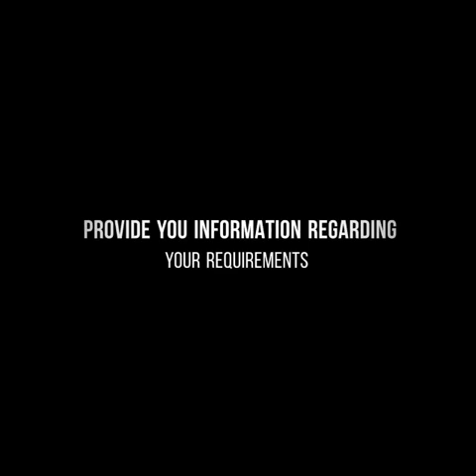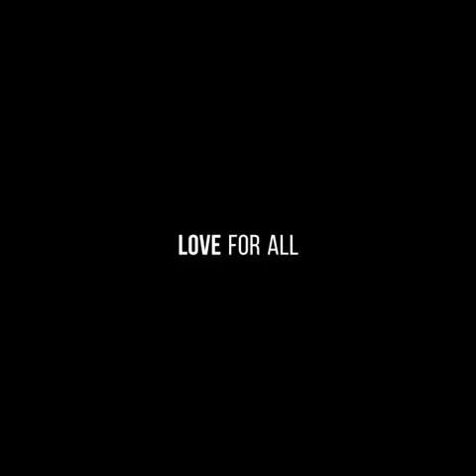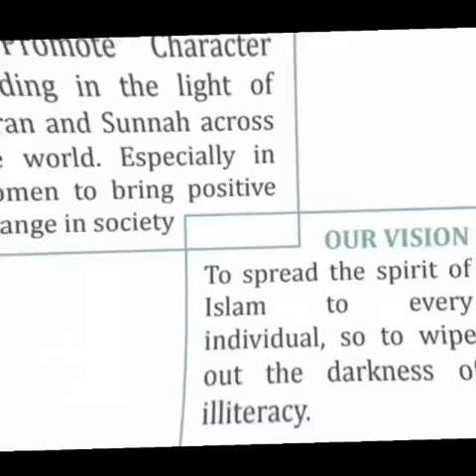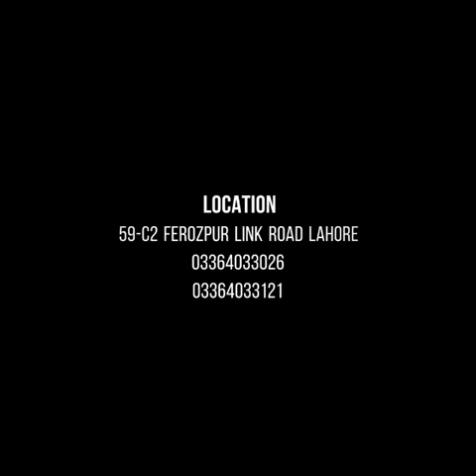Short Tour of ALNOOR INTERNATIONAL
ALNOOR INTERNATIONAL Main Campus LAHORE
59/C.2 Link Ferozpur Road Lahore